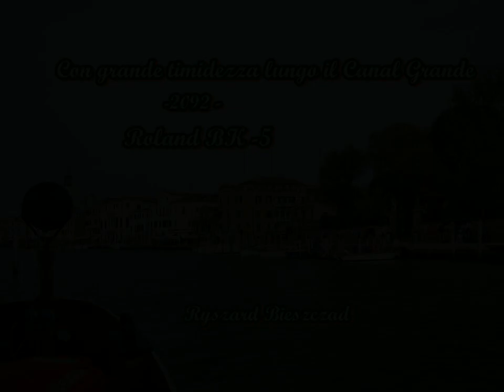Con grande timidezza lungo il Canal Grande - 2092 improvvisazione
Fotografie wykorzystane do pokazu i muzyka (improwizacja na keyboardzie Roland BK - 5 ):autor Ryszard Bieszczad

Photos used for demonstration and background music (improvisation on the keyboard Roland BK - 5 ): author Richard Bieszczad